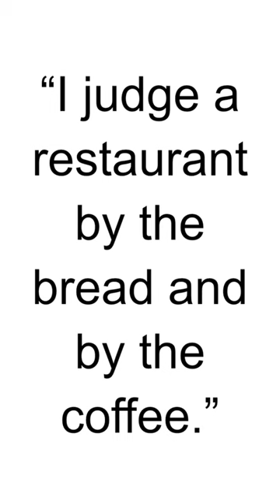HBD - Burt Lancaster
Burt Lancaster, born on November 2, 1913, was a prominent American actor and film producer who made a significant impact in the Golden Age of Hollywood. He was known for his strong screen presence, versatility, and athleticism in a wide range of film roles.

Some of Burt Lancaster's most notable films and performances include:

"From Here to Eternity" (1953): He played the role of First Sergeant Milton Warden in this classic war film, winning an Academy Award for Best Actor in a Supporting Role.

"Elmer Gantry" (1960): His portrayal of a persuasive and charismatic but morally questionable evangelist earned him an Academy Award for Best Actor.

"Sweet Smell of Success" (1957): He delivered a memorable performance as a ruthless and powerful newspaper columnist, displaying his versatility as an actor.

Lancaster was known for his athleticism and often performed his own stunts. He starred in a variety of genres, ranging from adventure and action to drama and romance. His presence in film spanned several decades, and he became a respected figure in Hollywood, both as an actor and a producer.

Burt Lancaster's impressive career, marked by a wide range of roles and his ability to adapt to different genres, solidified his status as one of the iconic leading men of Hollywood's Golden Age. He remains remembered for his compelling performances and his contributions to the film industry.